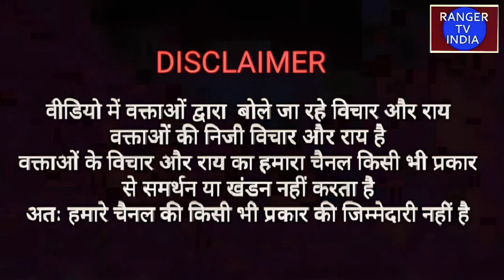आगरा में हो सकती है अप्रिय घटना सुरक्षा व्यवस्था न होने के कारण